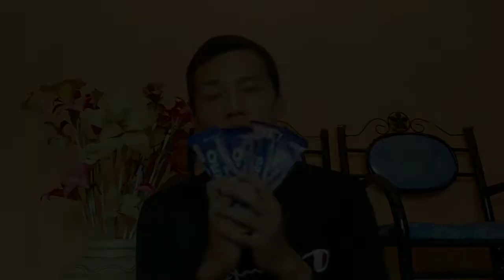Review Product Oreo By Nurul Rahman 181109493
Name : Nurul Rahman
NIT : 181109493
Class : Kilo (K)
Description : English Vlog Review Product